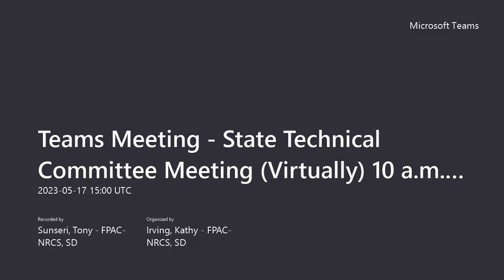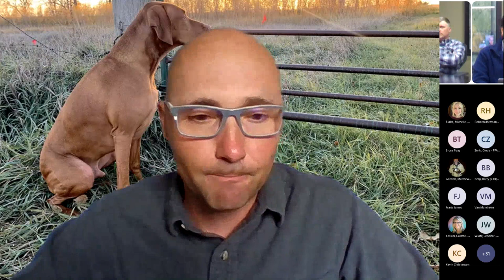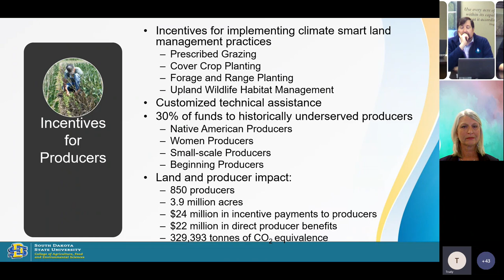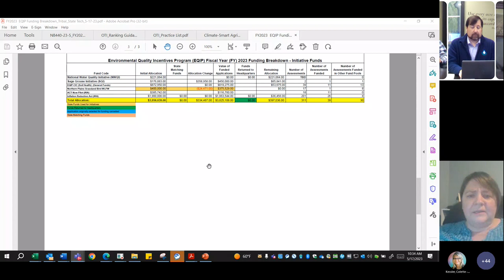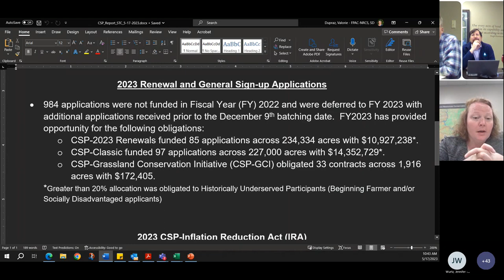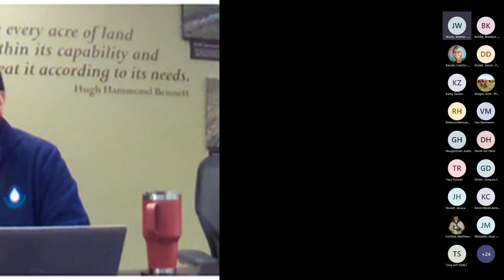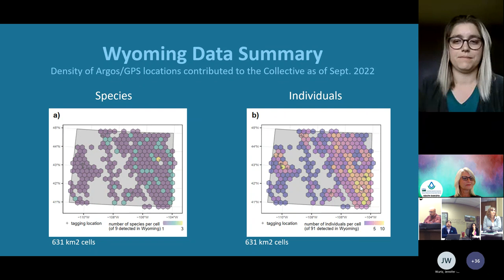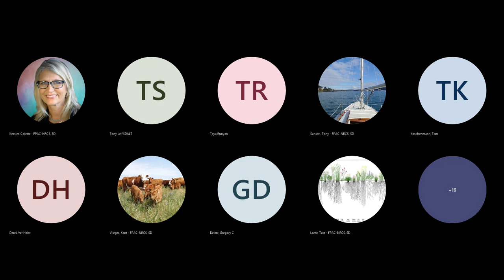SD NRCS State Technical Committee Meeting May 17, 2023